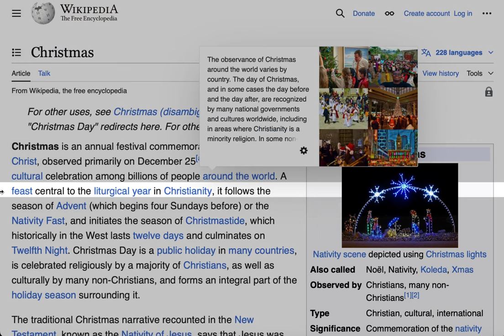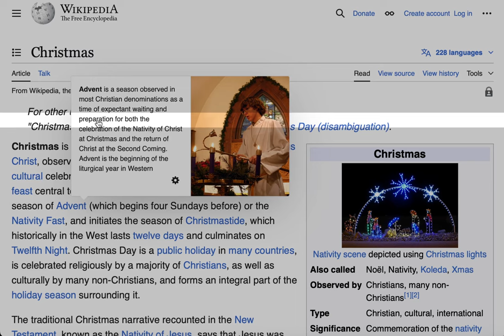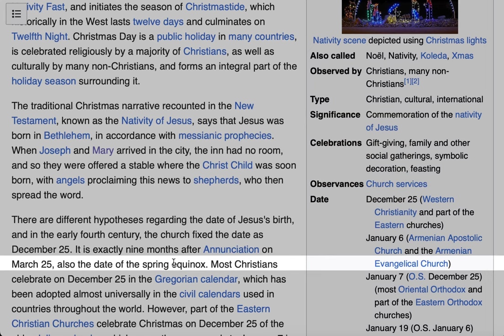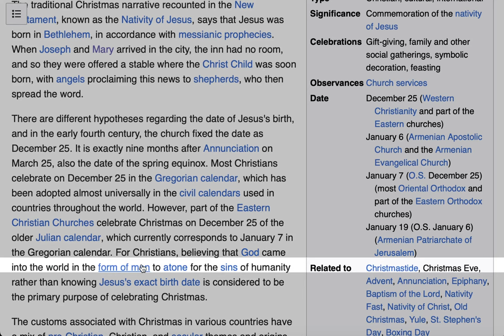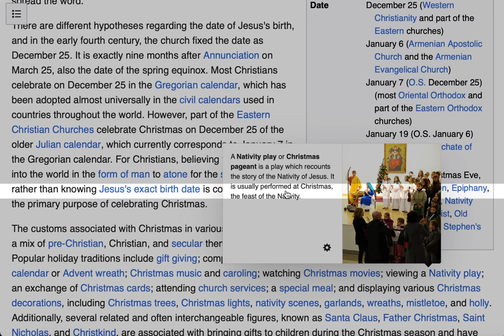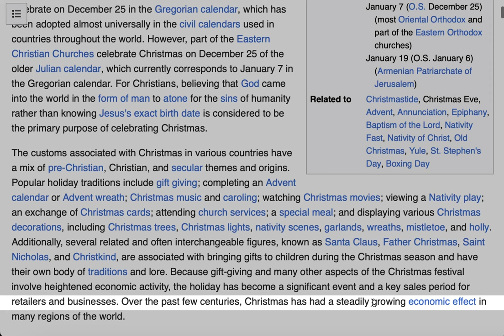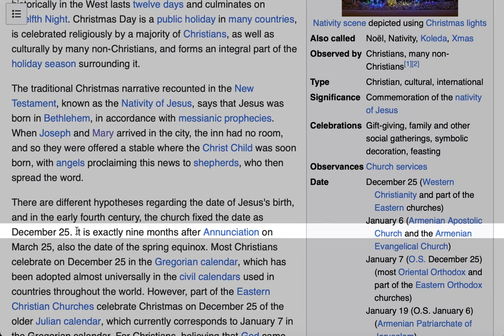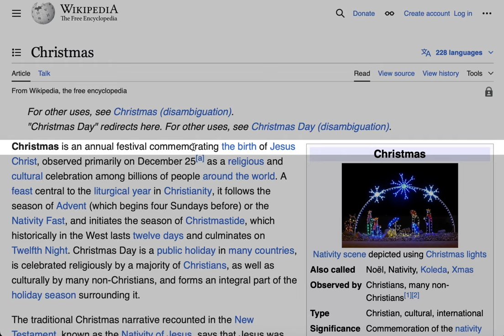What is the feast of the Nativity?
for free Catholic online courses